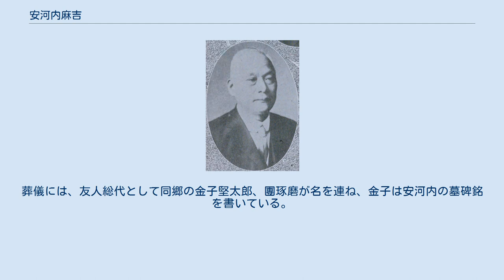安河内麻吉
安河内麻吉 安河内 麻吉（やすこうち あさきち、1873年（明治6年）4月15日 - 1927年（昭和2年）7月15日）は、日本の内務官僚。
 安河内甚平の次男として、福岡県糟屋郡須恵村に生まれる。
号は稚杉（ちさん）。
福岡県立尋常中学修猷館を経て、旧制第五高等学校一部法科を首席で卒業し、1897年7月、東京帝国大学法科大学法律学科（英法）を卒業。
同月、内務省に入省し、同年12月には高等文官試験行政科に合格している。
五高では小泉八雲に英語を学んでおり、卒業後も親交を続けている。
 1907年8月、1912年に開催予定であった「日本大博覧会」の事務官となり、渡米するなど準備に奔走したが、この博覧会は中止となった。
その後、1911年7月、官営八幡製鉄所次長、1914年4月、内務省警保局長、1915年8月、静岡県知事、1918年5月、広島県知事を経て、1919年4月18日、福岡県知事に就任する。
1922年10月16日に神奈川県知事に転じる。
神奈川県知事在任中には、関東大震災に遭遇しており、自身や家庭の被害には目もくれず救援活動の指揮に勤め、ほとんど寝食を忘れるような仕事ぶりであったという。
 1927年4月、鈴木喜三郎内相の下、内務次官に就任するが、内務次官在職中の同年7月15日に死去。
葬儀には、友人総代として同郷の金子堅太郎、團琢磨が名を連ね、金子は安河内の墓碑銘を書いている。